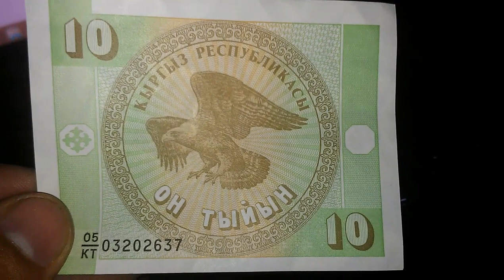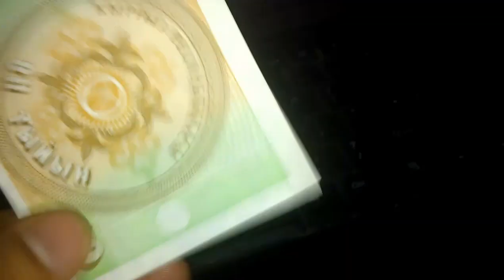KYRGYZSTAN 10 Som KGS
قيرغيزستان 10 سوم